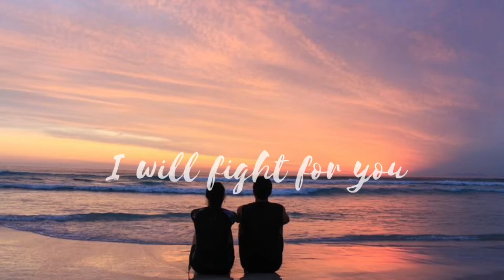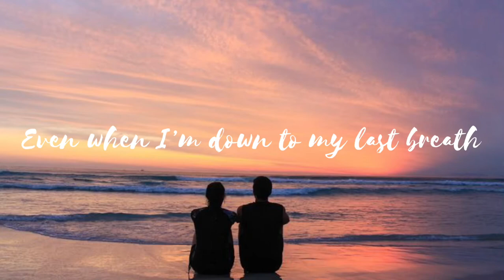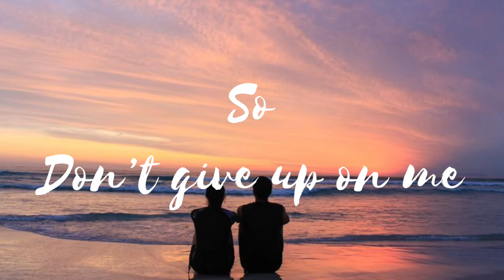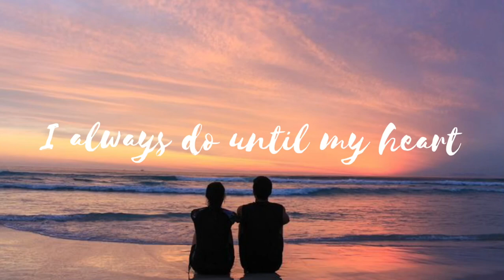Andy Grammer - Don’t give up on me | Lyrics